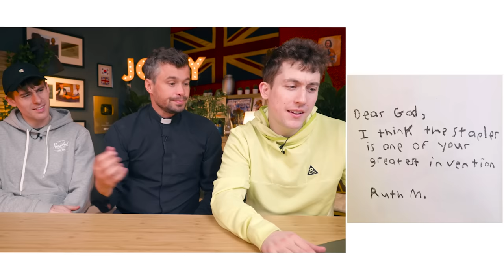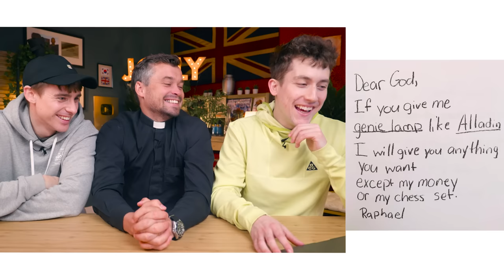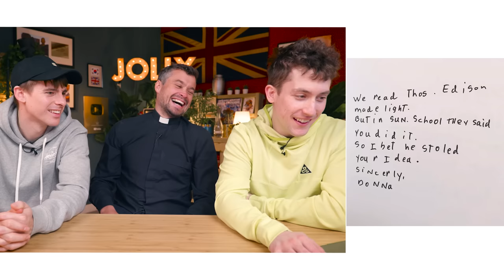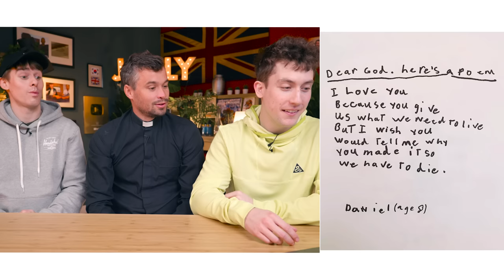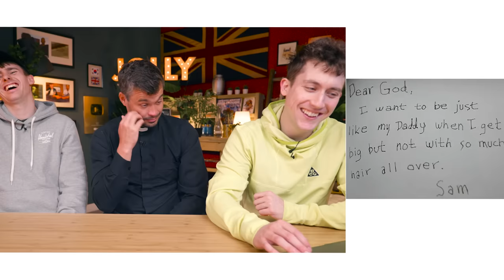British priest reacts to genuine kids' prayers!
Today Rev Chris joins us for a JOLLY look at some hilarious kids' prayers!

ninjag815 yao
Reilly Willoughby
Bettie Meier
Nora yousef
Li Winslow
Yun Lim
유경Ella
AJ Villanueva
Victor koh
Anthony Jefferson
cubit큐빗
Alex Kunis
Koral JollyBean
Uyen Ngo
Diana Woon
Madison Cho
Patricia Veronica
63angel
Julian Leung
Bada Choi
Nurse Laykan
heather owen
Laura Hipwell
CitrusQuill
Clare
Gloria Kwon
Michael Zambrano
lira12tan
Andi526